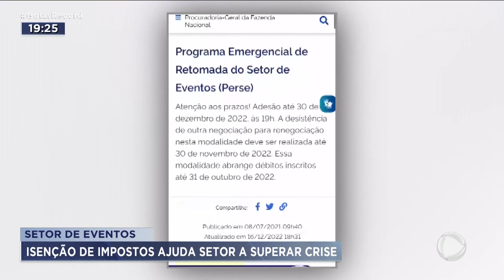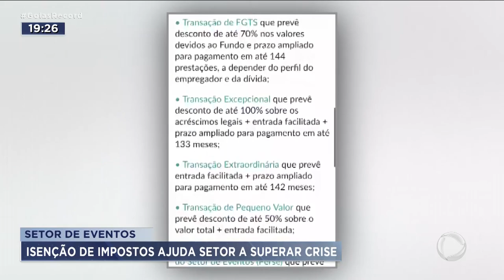SETOR DE EVENTOS: ISENÇÃO DE IMPOSTOS AJUDA SETOR A SUPERAR CRISE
O SETOR DE EVENTOS TENTA, ATÉ HOJE, SE RECUPERAR DO FECHAMENTO FORÇADO DURANTE A PANDEMIA. MUITAS EMPRESAS QUEBRARAM, E AS QUE SOBREVIVERAM ENFRENTAM DIFICULDADE PRA PAGAR AS CONTAS. PRA AJUDAR O SETOR, UM PROGRAMA DO GOVERNO OFERECE ISENÇÃO DE IMPOSTOS.